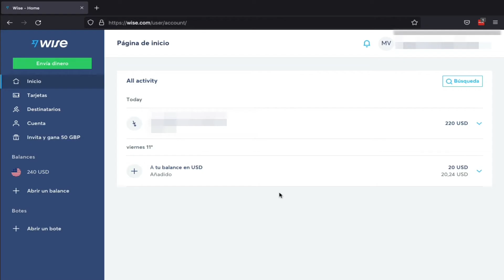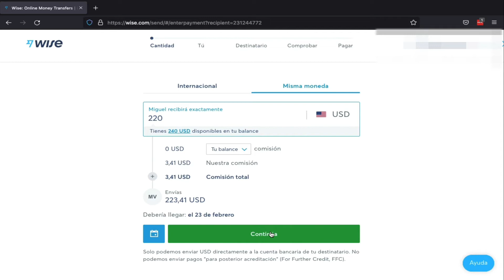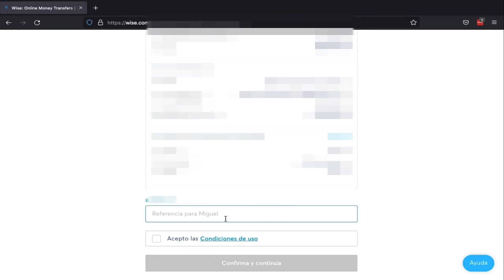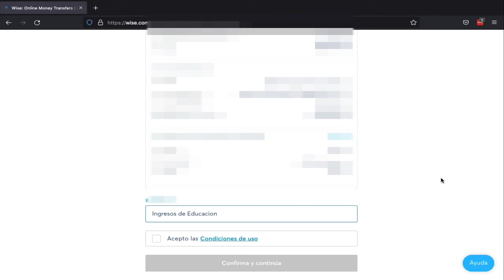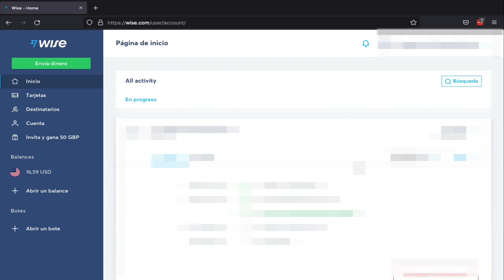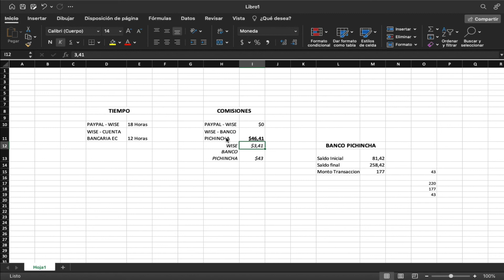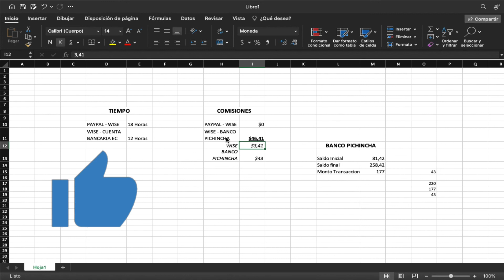Como TRANSFERIR dinero de PAYPAL a ECUADOR 2022 - RÁPIDO y SEGURO - Parte 3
En este video te mostraré como transferir dinero de PAYPAL a una Cuenta Bancaria en ECUADOR, de una manera rápida y segura.
En este tercer video de la serie de ¿CÓMO TRANSFERIR DINERO DE PAYPAL A UNA CUENTA BANCARIA EN ECUADOR?, vamos a transferir dinero de Wise a nuestra Cuenta Bancaria en Ecuador.

Description:
In this video I will show you how to transfer money from PAYPAL to a Bank Account in ECUADOR, quickly and safely.
In this third video of the series of HOW TO TRANSFER MONEY FROM PAYPAL TO A BANK ACCOUNT IN ECUADOR?, we are going to transfer money from Wise to our Bank Account in Ecuador.

POSTDATA: Sirve para cualquier país de Latinoamérica.